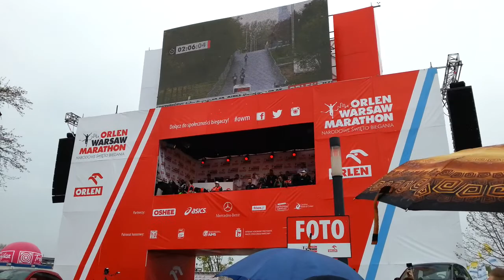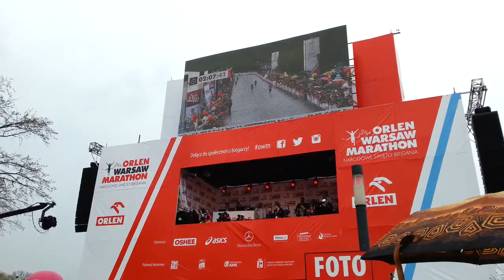Finisz Orlen Warsaw Marathon 2015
Kilka ujęć z mety Orlen Warsaw Marathon 2015